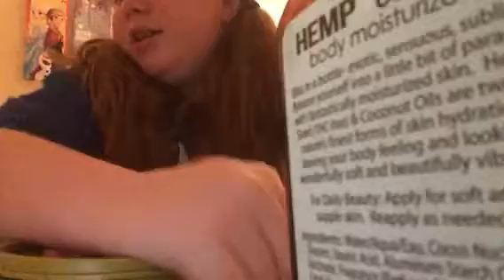Fixing slime pt3👍